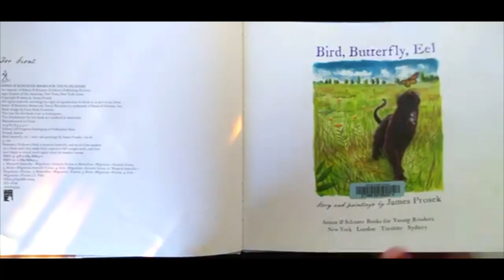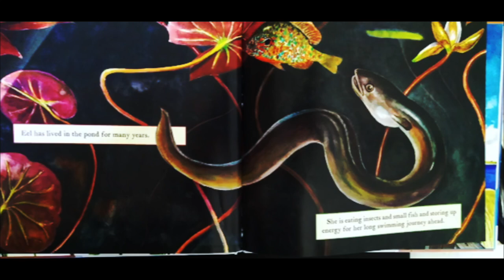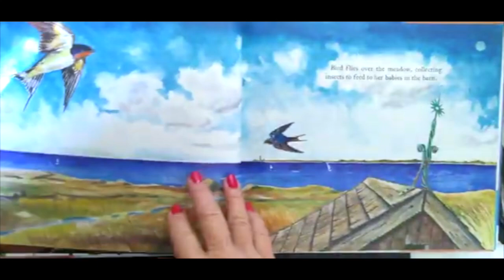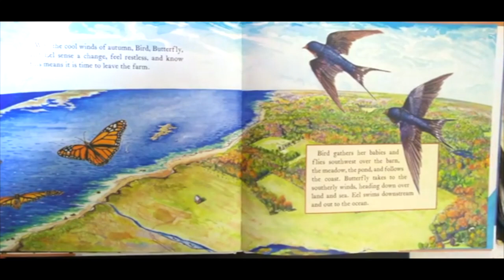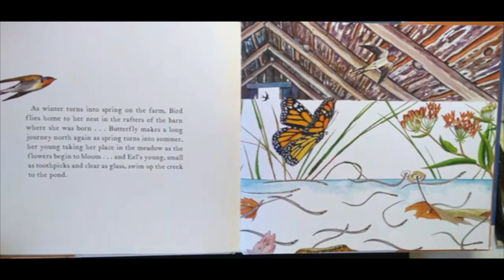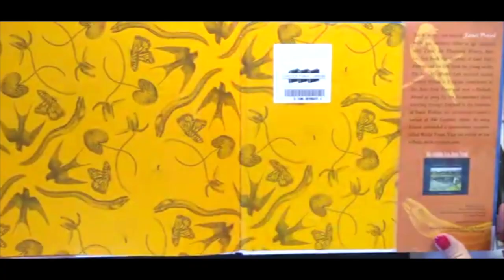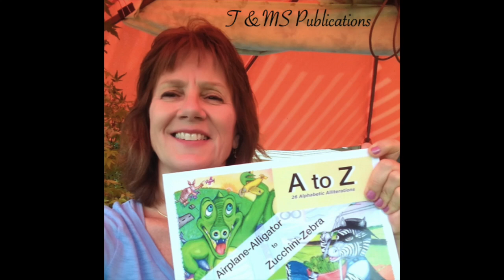Bird, Butterfly, Eel -:- Natural Science Habitat/Migration Story! Read Aloud for Kids!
Creature Feature! Follow along with the lives of three, that have very similar migratory patterns. A Bird a Butterfly and an Eel sense it is time for their Autumn long journey. The months after summer are getting cooler and their instincts tell them it's time to travel a far distance toward a warmer climate. Spectacular Images!

“Hi, Friends! I'm a Pre-school teacher and interested in helping get books into kid's daily agenda by reading them aloud and recording it all to share @TumpskyandMrsSmall. I'm hoping these read aloud books in this form, will promote reading and encourage learning for all children. I read a variety of books for ages 2-11 on the Youtube channel.

 We have over 550 picture-books read out loud. Often Puppets, Animation, and Sound-effects are used to hold interest and create fun.